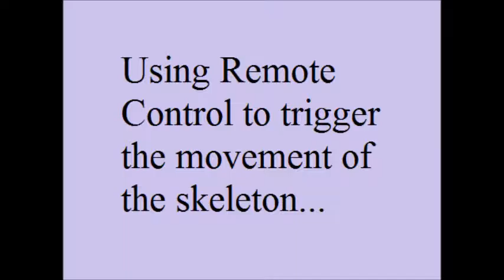Ways of Triggering the Movement of the Skeleton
This video is about how we adjust the 5 Channel Servo Player and the Mybotic Mp3 Player in order to move the Skeleton.

And also, to know the steps in making a self-moving skeleton, you may click on this for further info.